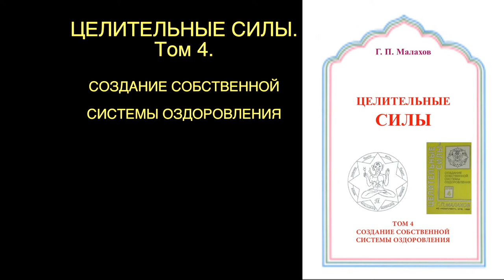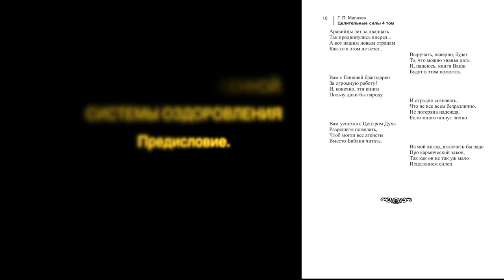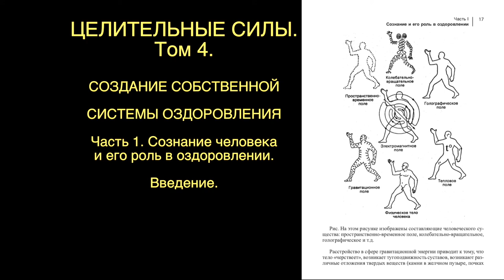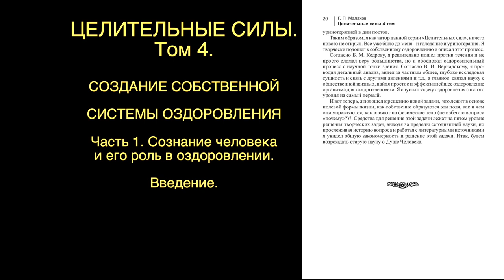АУДИОКНИГИ СЛУШАТЬ. ЦЕЛИТЕЛЬНЫЕ СИЛЫ том 4. ВВЕДЕНИЕ. Малахов.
Четвертый том «Целительных сил». Начинаем рассказ о полевой форме жизни, что такое творчество и его составляющие. Узнаете как автор книги применял творческие принципы при написании книги.